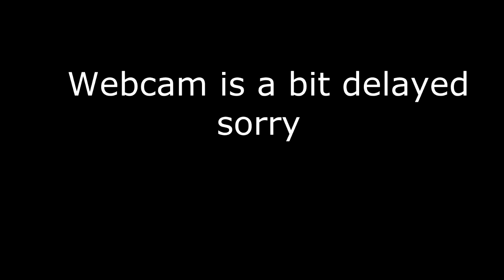Commentary about Life at the Moment